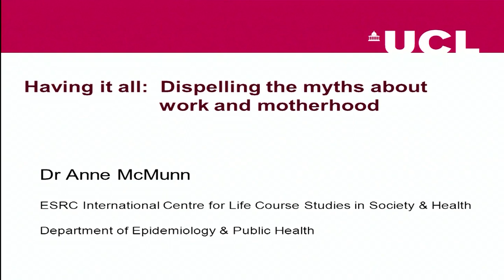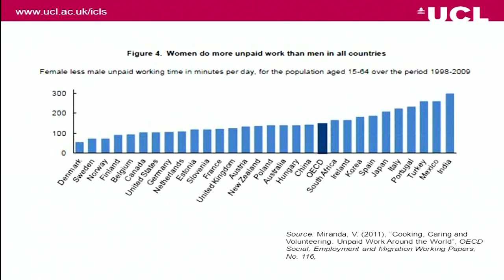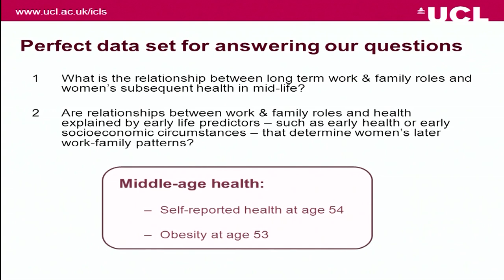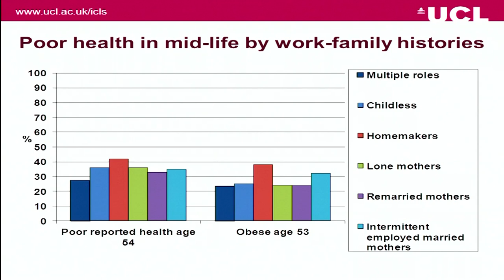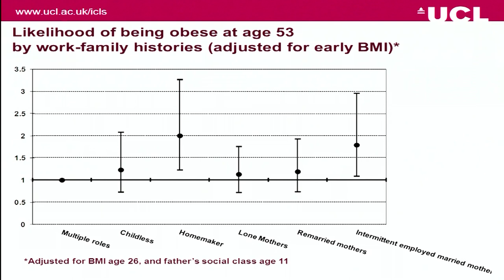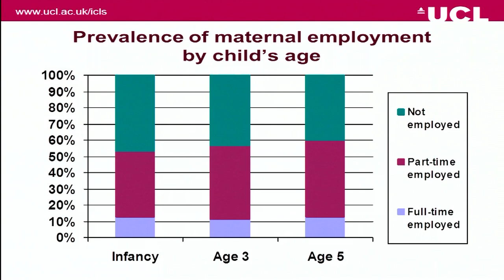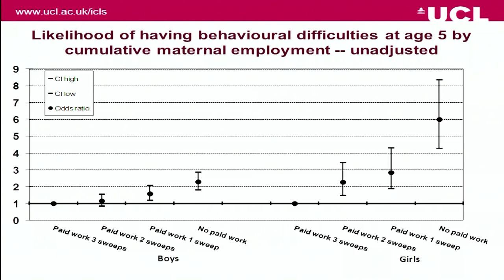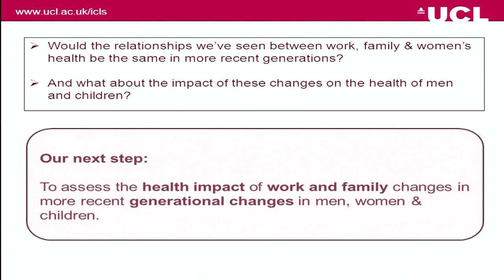Having it all: dispelling the myths about work and motherhood (8 Mar 2012)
Dr Anne McMunn (UCL Epidemiology & Public Health)

We hear a lot about the stresses of juggling motherhood with paid work, and the subsequent harm this might cause children. However, this lecture to mark International Women's Day discusses evidence from UK cohort studies following generations of men and women which suggests that working mothers not only end up healthier in mid-life, but that their daughters may also end up happier too.